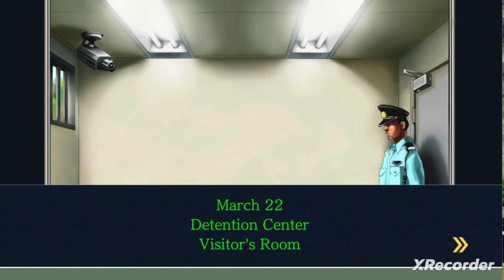👨‍💼Ace Attorney Justice For All:Farewell My Turnabout-Detention Center👩‍💼